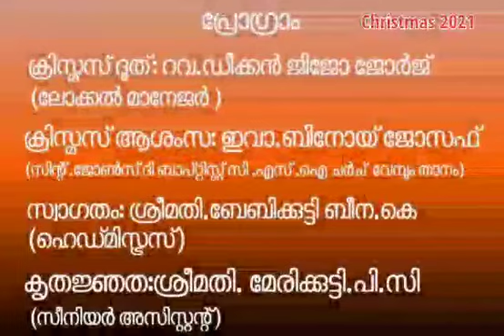December 26, 2021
Video from So